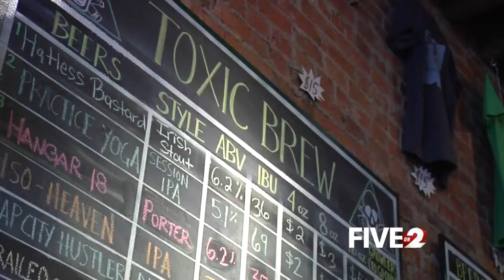Toxic Brew Co celebrates second anniversary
Downtown Dayton brew house celebrating with craft brew day